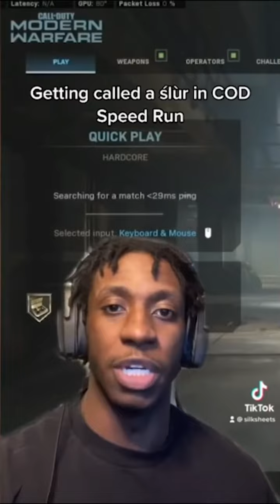N-word% world record speedrun